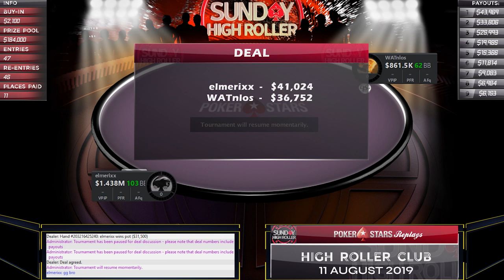Sunday High Roller with Christian Rudolph | Michael Addamo Pokerstars 2019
♠️ Replay FInal Table Pokerstars Sunday High Roller $2,100 High Roller Club 11 August 2019 with
🎴 Michael imluckbox Addamo
🎴 Christian WATnlos Rudolph
🎴 Tomi elmerixx Brouk
🎴 Anton anteen Bertilsson
🎴 dragonwarior
🎴 girafganger7
🎴 hello_totti
🎴 tinnoemulder
🎴 calitox

♠️ Pokerstars Replays

🏆 Final Table Sunday High Roller Replay 11.08.19

High Roller Club

Team bCp

♦️ all WSOP and more..